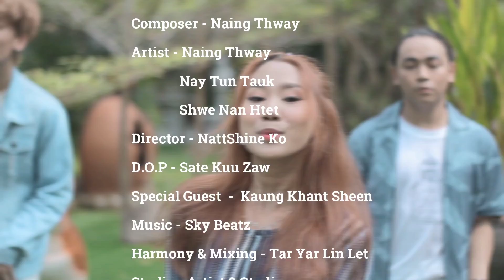Naing Thway,Nay Tun Tauk,Shwe Nan Htet - မယုံနိုင်ဘူး [Offical Music Video]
📌 🎧 Listen “မယုံနိုင်ဘူး" HERE👇✨

Title : မယုံနိုင်ဘူး
Artist : Naing Thway,Nay Tun Tauk,Shwe Nan Htet
Composer : Naing Thway
Special Guest : Kaung Khant Sheen
Harmony & Mixing - Tar Yar Lin Let
Studio : Artist 9 Studio
Choreograph Chizza Lucilfer
Dance : Naing Thway,Nay Tun Tauk,Shwe Nan Het
Director : NattShine Ko
D.O.P : Sate Kuu Zaw
MUA : Tin Tin, A Lin Kar
Editor : Double K